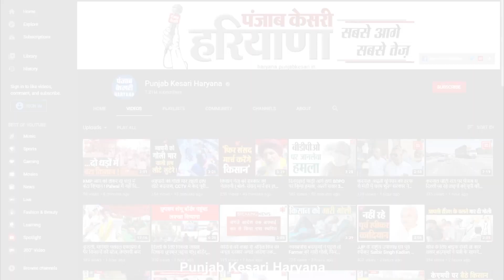तालाब में डूबने से 6 बच्चों की मौत, पुलिस ने सभी के शव बरामद किए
ये मंजर दर्दनाक हैं, हादसा सुनकर ही रूंह कांप सकती है क्योंकि सात नन्हीं जान, इस गहरे तालाब में डूब जो गई हैं, आप मां-बाप के विलाप से इस बात का अंदाजा लगा सकते हैं, कि जो लोग इन तस्वीरों को देख रहे होंगे वो कितने मजबूर होंगे, पूरा मामला गुरुग्राम के सेक्टर 111 का है जहां एक बच्चे ने कुछ बच्चों को तालाब में डूबते हुए देखा था, पूछताछ में पता चला है कि सभी बच्चे नहाने के लिए तालाब में गए थे, जैसे ही बच्चे डूबने लगे तो उनका शोर सुनकर आसपास मौजूद बच्चे ने एक सिक्योरिटी गार्ड को सूचना दी, जिसने मौके पर ही पुलिस को फोन कर बुला लिया और पुलिस भी तालाब में बच्चों की तलाश में जुट गई।